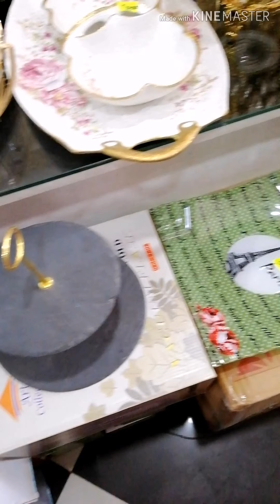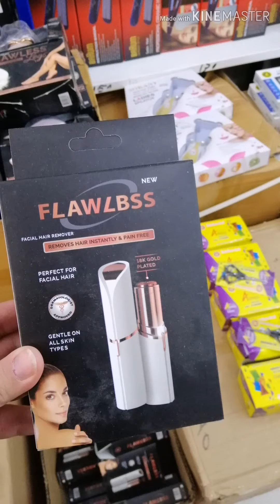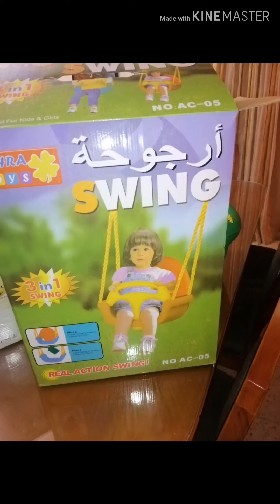هدايا و مفاجأة للغاليين عالقلب ❤️ مع جولة مدققة في سوق الجملة العلمة سطيف حجة و فرجة استغلوا يا نساء